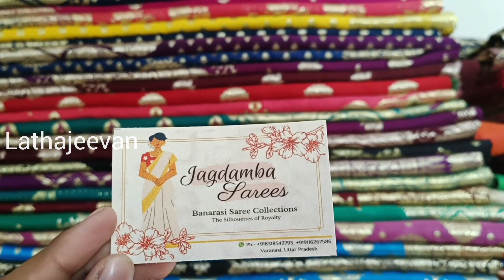Exclusive Banarasi Sarees Direct from Manufacturer | Single Saree Courier Available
Note: Single Piece Courier Facility Available all over India, No COD

Phone no :  Anup Singh 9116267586

Shop Address:
Jagdamba Sarees
Varanasi, Uttarpradesh - 221001